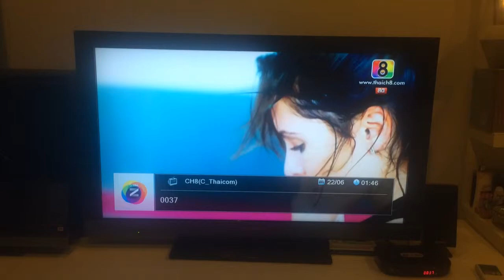.....# Sunday 22 June 2014 : VDO of SIGNAL TV DIGITAL from SATELLITE "THAICOM" #.....